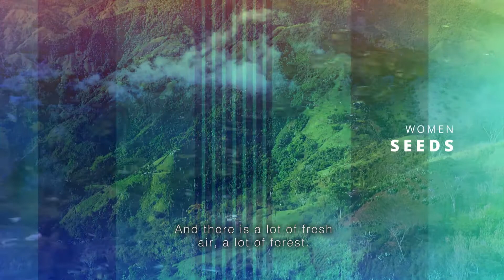Caring for life and territory / Voices and dreams of campesino women (Trailer - Sub ENG)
This audiovisual work is part of the participatory action research (PAR) study called Care and empowerment practices of women in rural areas of the department of Antioquia, which sought to strengthen the organizational capacity of rural women of Antioquia, Colombia, in order to help them participate in the construction and resistance processes of their communities.

Under the lens of research committed to local transformation processes, campesino women get together to recognize and highlight their own practices and local knowledge regarding the care of the family, the domestic environment and the territory.
In Mutatá, San Francisco, Cocorná and Argelia, we are seed women, water women and knitters, intertwined together to make our encounters an experience of mutual care.